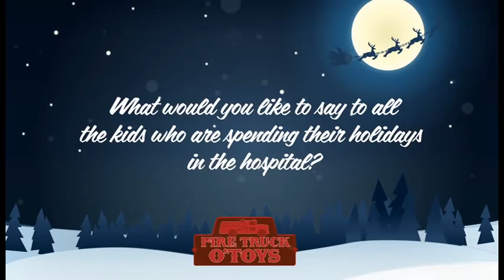Fire Truck of Toys Founder Mackenzie.mov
Children's Miracle Network Ambassador and Fire Truck of Toys Founder, Mackenzie Scott, shares her inspiration behind the toy drive which supports the Children's Hospitals of Saint Louis, bringing joy to the families spending Christmas in need.